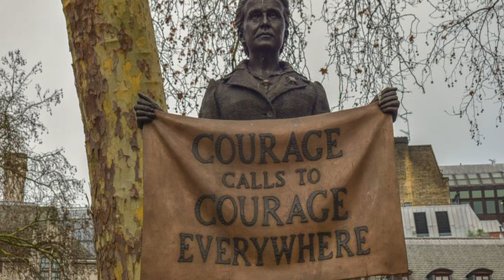Emmeline Pankhurst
Lorena - del Gruppo Scout Regina1 - presta la voce a Emmeline Pankhurst